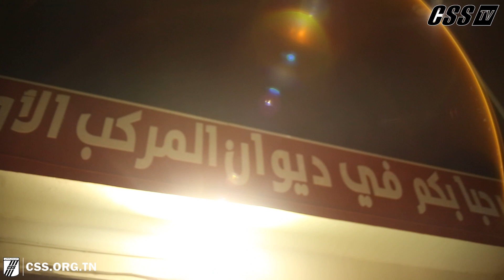27-12-2020 CSS TV 24 heures avant la bataille: l'équipe se prépare bien à la rencontre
L'équipe première a exercé sa dernière séance d'entraînement au stade 05 juillet 1962, 24 heures avant le coup d'envoi de la rencontre qui l'opposera à la MC Alger dans le cadre du second tour préliminaire de la Ligue des Champions